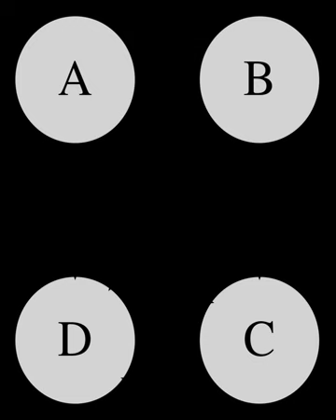Graphical model | Wikipedia audio article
00:00:31 1 Types of graphical models
00:01:03 1.1 Bayesian network
00:01:51 1.2 Other types
00:02:23 2 Applications
00:02:55 3 See also
00:03:11 4 Notes
00:03:27 5 Further reading
00:03:43 5.1 Books and book chapters
00:04:15 5.2 Journal articles
00:04:47 5.3 Other
00:05:03 6 External links

- Socrates

SUMMARY
A graphical model or probabilistic graphical model (PGM) or structured probabilistic model is a probabilistic model for which a graph expresses the conditional dependence structure between random variables. They are commonly used in probability theory, statistics—particularly Bayesian statistics—and machine learning.